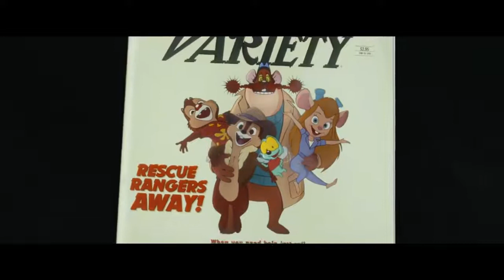Chip 'n' Dale: Rescue Rangers Official Trailer (2022) - John Mulaney, Seth Rogen, Will Arnett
Check out the official Chip 'n' Dale: Rescue Rangers Trailer starring John Mulaney, Seth Rogen, Will Arnett

UK Release Date: May 20, 2022
Starring: John Mulaney, Seth Rogen, Will Arnett
Directed By: Akiva Schaffer

Synopsis: A live-action film featuring animated version of Disney's chipmunks, Chip and Dale.